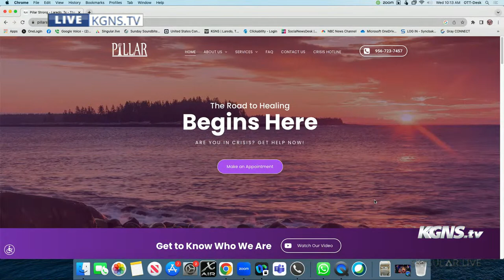Life-saving vending machine to be available in central Laredo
LIVE: Alexa Huerta, Program Director for Project PAW at Pillar talks about a life-saving vending machine that will be available starting September 1st.